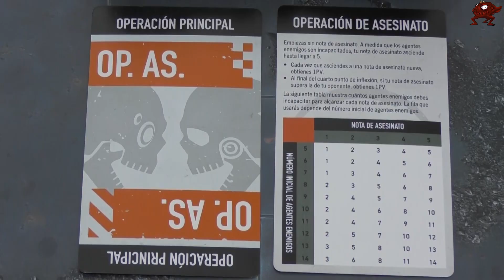Kill Team 3.0 #1: Legionarios vs Expoliagores Impios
Comenzamos Kill Team 3ª Edición en el canal con este primer informe de batalla entre Legionarios del Caos (Legionaries) y los hombres bestias de la banda de Expoliagores Impios (Fellgor Ravagers)
Para esta primera partida contamos con la visita de Ace, del podcast Kill Team Mercenarios, que no os podéis perder si quereis ampliar vuestra visión sobre este juego en particular (link más abajo).
Agradecimientos especiales a nuestros mecenas y patrocinadores por seguir confiando en nuestro trabajo.
Esperemos que os guste y cuidaos mucho tod@s!